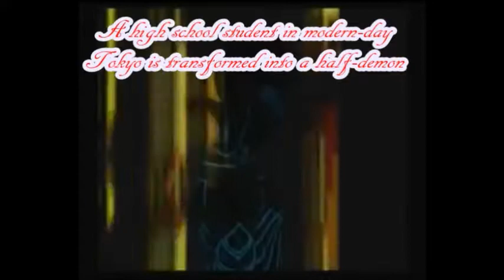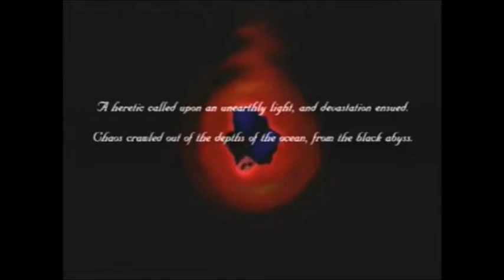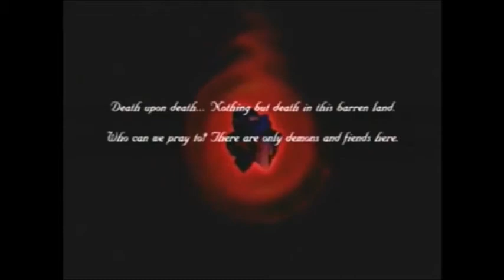Shin Megami Tensei Nocturne BLIND Playthrough Ep 31 The Last Ride part 4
After backtracking to the oldest area ever which is Shinjuku Medical Center and we find ye another fiend. What is really going on here